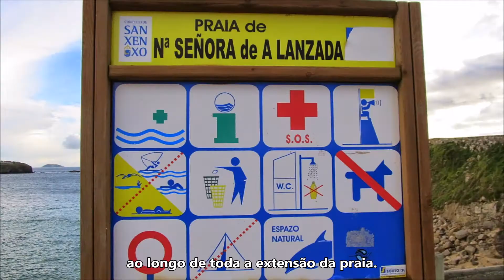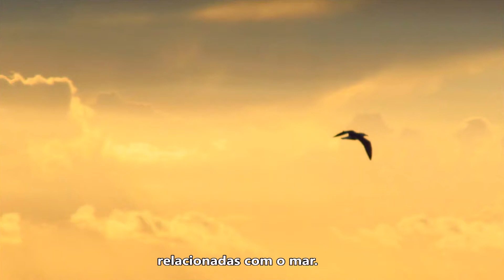💖 Espanha, Noalla e A Lanzada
Noalla é uma freguesia em Sanxenxo, Pontevedra Galiza, Espanha
Uma das melhores praias Galegas, rodeada por uma zona dunar com ondas fortes e muito vento. É muito procurada pelos turistas, para fazer surf, windsurf, ou simplesmente passar um dia de praia. Vários serviços disponíveis de apoio ao longo de toda a extensão da praia. No extremo Sul encontramos a «Ermida de Nosa Señora de A Lanzada», Capela românica de finais do século XII e inícios do XIII.
Possui uma única nave e uma abside semicircular.
Na fachada ocidental possui uma rosácea.
Serve de enlace com a península de O Grove.
Em torno a ela circulam várias lendas relacionadas com o mar.
Subescreva nosso canal e conheça Mais de Portugal e Espanha!